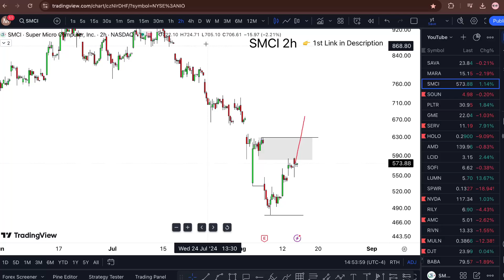SMCI Stock (Super Micro Computer stock) SMCI stock PREDICTION SMCI STOCK analysis SMCI stock news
SMCI Stock (Super Micro Computer stock) SMCI stock PREDICTION SMCI STOCK analysis SMCI stock news today. Super Micro Computer stock prediction and also Super Micro Computer analysis. Super Micro Computer stock forecast with Super Micro Computer stocktwits talking to Super Micro Computer stock news and only scisparc stock price today